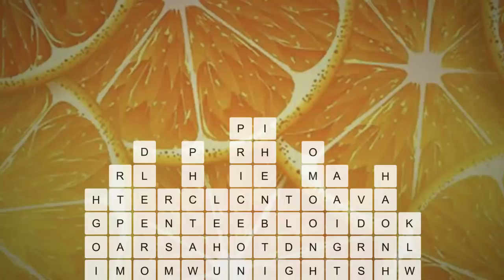Word Puzzle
The best word puzzle game! Try it to challenge yourself!